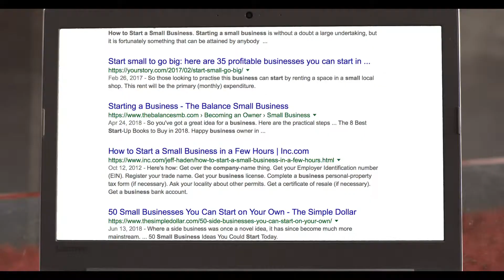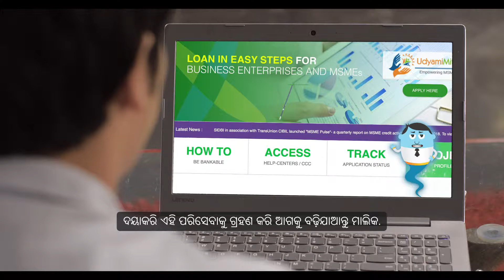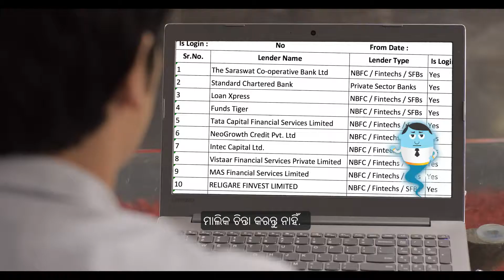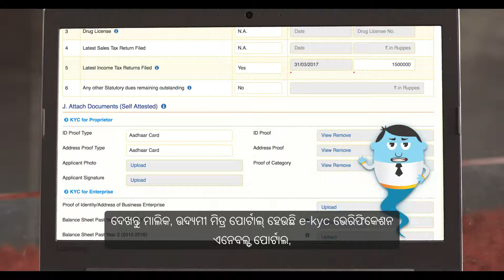Udyami Mitra Portal_Odia